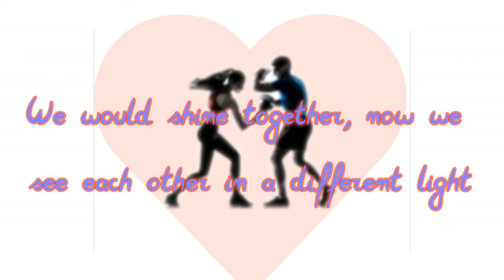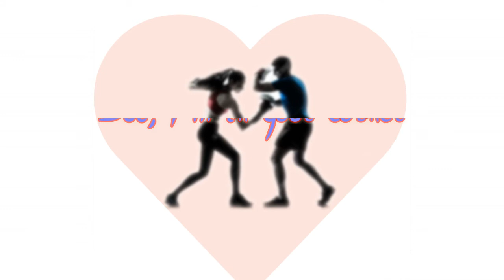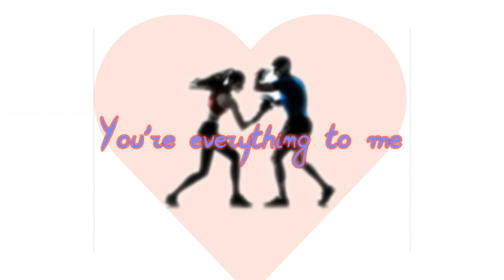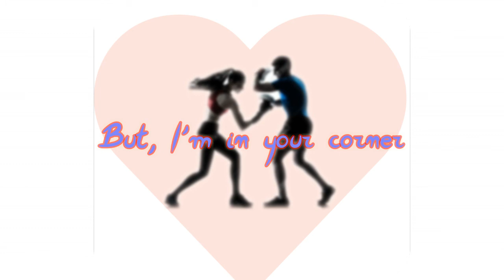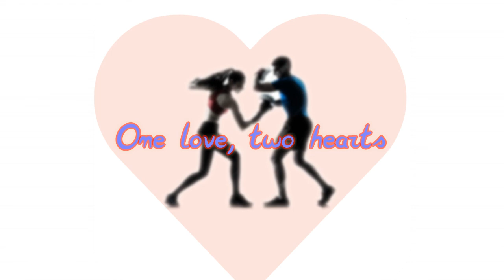leunammƎ - In Your Corner (feat. Avantika) - Lyric Video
leunammƎ - In Your Corner (feat. Avantika)